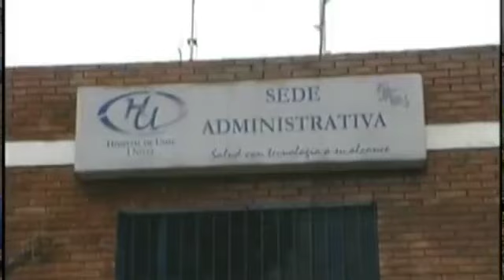Paro en Usme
En la Localidad de Usme se presentan problemas sociales, económicos y ante todo ambientales, pues tal como lo dicen sus habitantes "Usme pareciera el cesto de la basura de Bogotá"